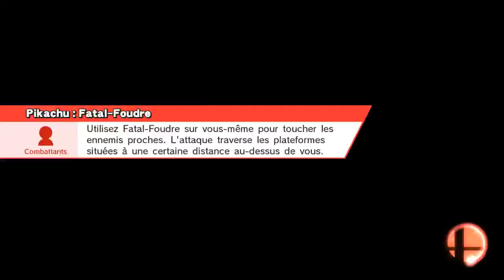Test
Ring de boxe
Pikachu, Daraen, Captain Falcon, Entraîneuse Wii Fit